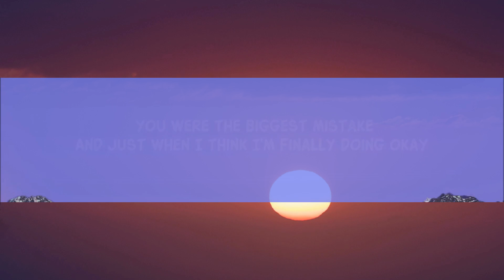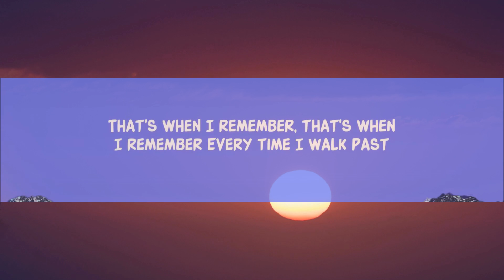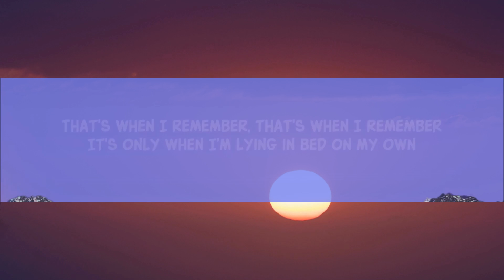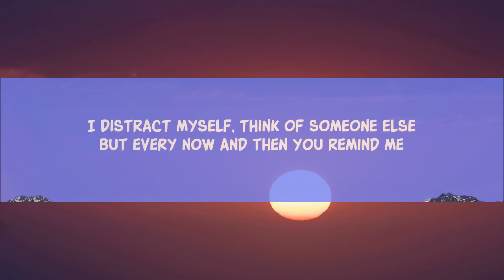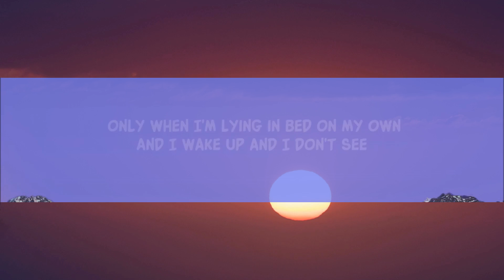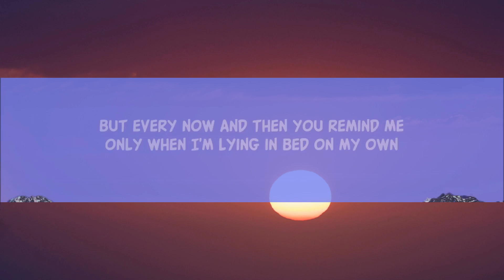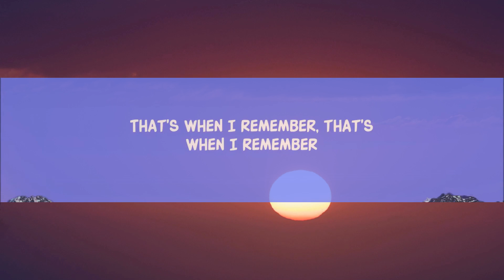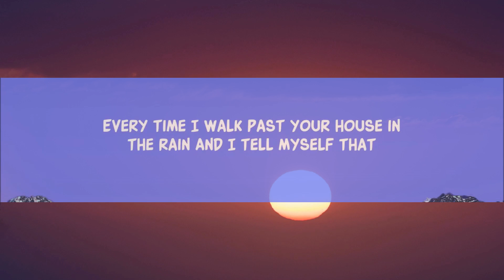Becky Hill - Onthou (Lirieke) |25min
only when i'm lying in bed on my own lyrics song tiktok

[Chorus]
And just when I think I’m finally doing okay

[Verse 2]
Space
Becky Hill
Hold On
Netsky
Remember
Becky Hill & David Guetta
[Pre-Chorus]

[Bridge]
I'm missing you, you

[Outro]
'Til the moments where I think that I'm better alone

Lyric video for Remember by Becky Hill on Dan Music